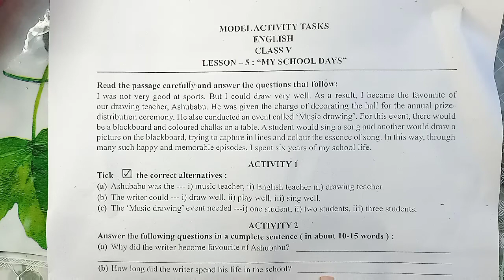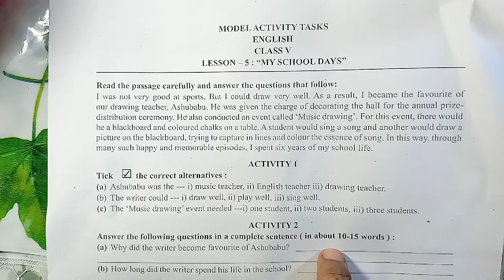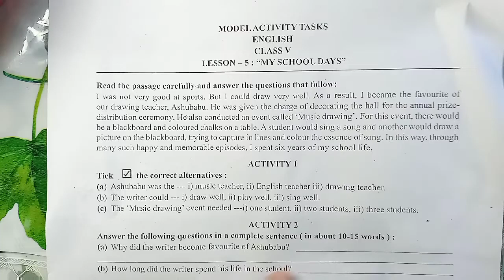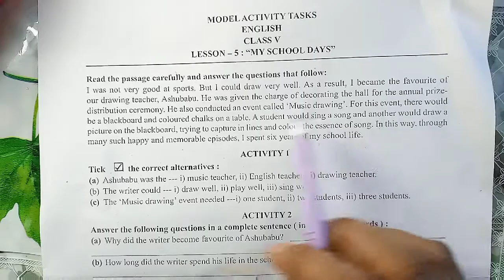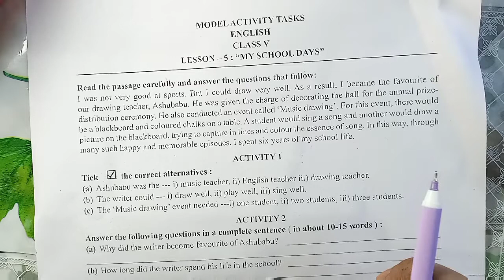Class 5 English Model Activity Task Part 3llWBBSE English part 3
Subscription♥️♥️♥️♥️